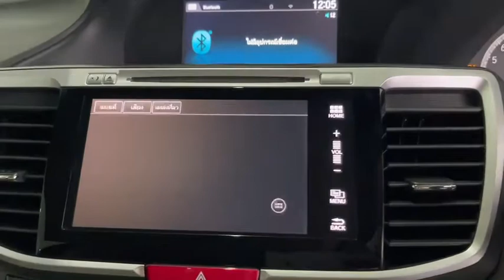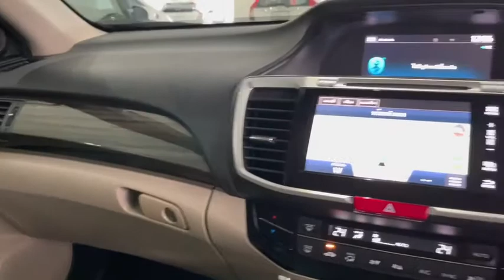รถผู้บริหารใช้งานน้อย!!! กับ Honda Accord EL Navi ปี 2016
รีวิว Honda Accord EL Navi ปี 2016  เลขไมล์น้อย 7X,XXX KM
ราคาพิเศษเพียง 935,000 บาท

แคมเปญดอกเบี้ยพิเศษ เริ่มต้น 2.79% หรือผ่อนนานสูงสุด 84 เดือน
ลูกค้าเครดิตดีจัดเต็มฟรีดาวน์